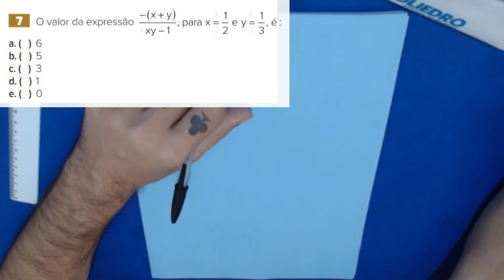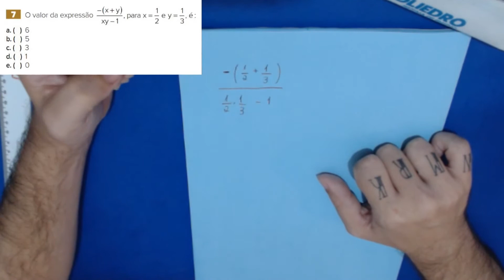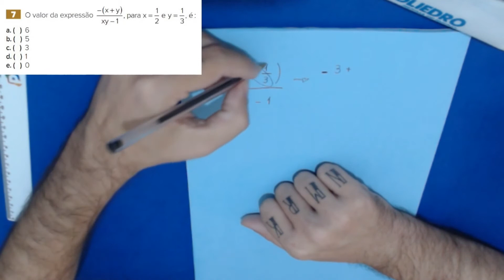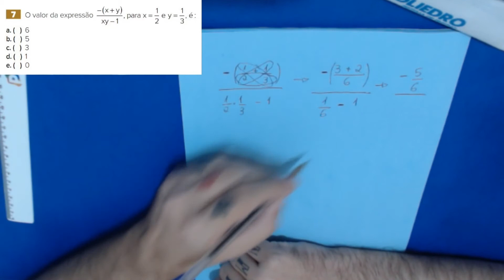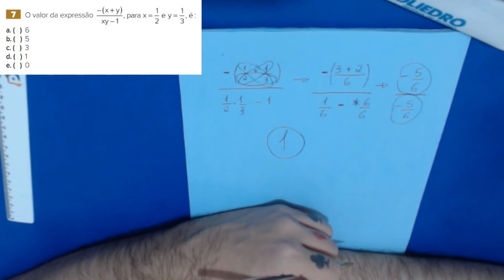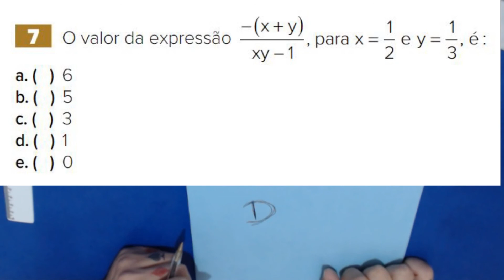RESOLUÇÃO POLIEDRO 2020 - 7º ano - Capítulo 10 - Expressões algébricas, sequências- p. 219 - 07